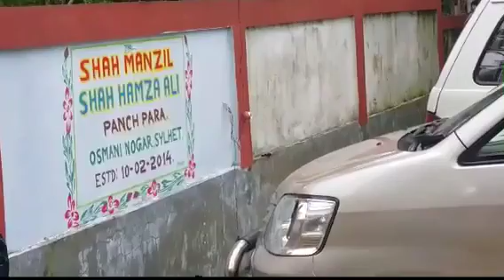Panch para 3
Shah Israk Ali /
Panch para
Po Usman Pur